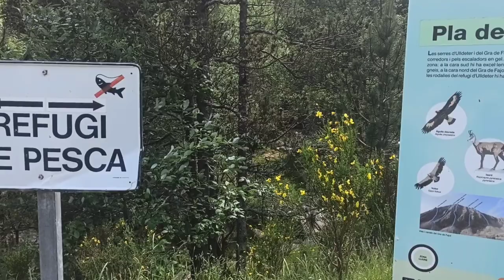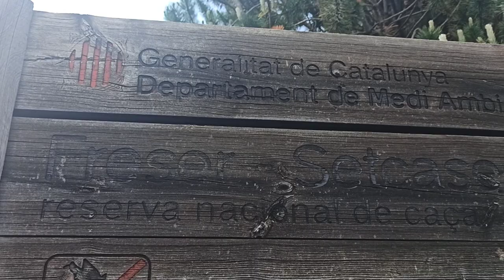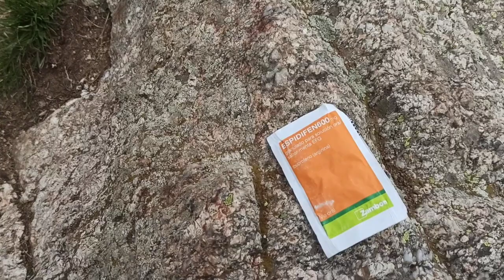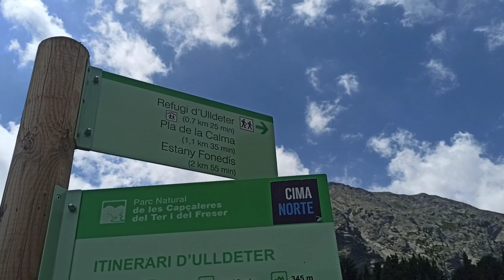PIRINEOS 2021. Videos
Los Pirineos o el Pirineo es una cordillera montañosa situada al norte de la península ibérica, que hace de frontera natural entre España y Francia. Se extiende en dirección este-oeste a lo largo de 491 km aproximadamente, desde el cabo de Creus en el mar Mediterráneo hasta su unión con la cordillera Cantábrica, donde se ha establecido la falla de Pamplona como su límite convencional geológico, no existiendo interrupción geográfica entre ambas fformaciones  En su parte central tiene una anchura de unos 150 km.

Ubicación geográfica

Continente
Europa

Ubicación administrativa

País
Andorra, España y Francia
División
Nueva Aquitania
Occitania
País Vasco
Aragón
Navarra
Cataluña

Características

Orientación
De oeste a este
Máxima cota
Pico Aneto (3404 msnm)
Cumbres
Aneto, Posets, Monte Perdido, Vignemale
Piedemonte
De 600 a
1500 m
Longitud
430 km
Anchura
80 km
Superficie
19 000 kilómetros cuadrados

En la ladera norte, los Pirineos se extienden por las regiones francesas de Nueva Aquitania y Occitania. En la ladera sur por las comunidades autónomas españolas del País Vasco, Navarra, Aragón y Cataluña. El pequeño país de Andorra está enclavado en la cordillera.

Estas montañas albergan picos de más de 3000 metros de altitud, como el Aneto (3404 m), el Posets (3375 m), el Monte Perdido (3355 m), el Pico Maldito (3350 m), el Pico Espadas (3332 m), el Vignemale (3298 m), el Balaitus (3144m) y la Pica d'Estats (3143 m), pequeños glaciares, lagos y circos de origen glaciar, y numerosos valles y cañones.